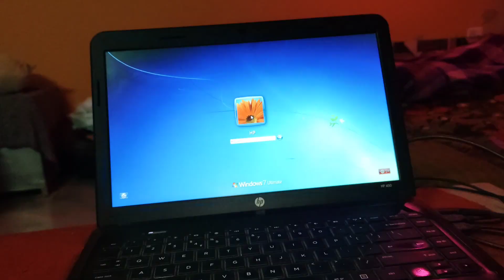Ek Nai shuruaat 🥰. My First Vlog 🙏. A New Beginning Uttrakhand Lifestyle Vlogs Jageshwar Dham Vlog .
My name is Anil Bhatt. I am from Jageshwar Dham, Uttarakhand. I want to share every moment of my life with you. I thank you all from the bottom of my heart for giving me so much love and I pray to God to keep you and your entire family always healthy and happy.

मेरा नाम अनिल भट्ट है मैं उत्तराखंड जागेश्वर धाम से हूं मैं अपनी जिंदगी के हर पल आपके साथ शेयर करना चाहता हूं कृपया अगर आपको पसंद आती है तो लाइक शेयर और सब्सक्राइब जरूर कीजिएगा आप सभी का ढेर सारा प्यार देने के लिए मैं दिल से शुक्रिया करता हूं और मैं भगवान से प्रार्थना करता हूं कि आपको और आपकी पूरी परिवार को हमेशा स्वस्थ मस्त रखें

my daily routine First Day.
A fresh start to change your life.
I am starting this for the first time in my life.
Vlog
Anilbhattvlogs
Trending Vlogs
Viral Vlog
New VLOG
New Entertainment Vlog
YouTube Vlogs
My First Vlog
1st Vlog 1st viral Vlog. First Trending vlog
New Mission
Life changing challenge video

                    Thankyou ❤️❤️🥰